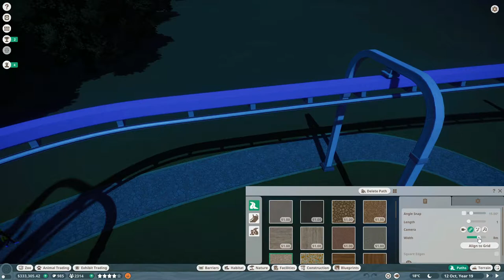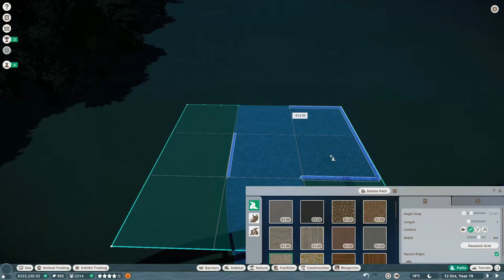Let's Play Planet Zoo Franchise Mode #18 - Squeeing Over Fennec Fox Babies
Ok so, Fennec Foxes are adorable right? BUT HAVE YOU SEEN THEIR BABIES?!